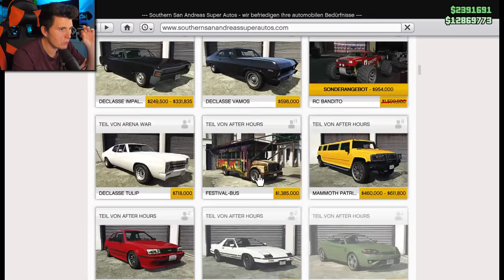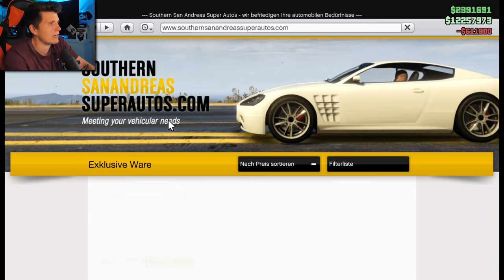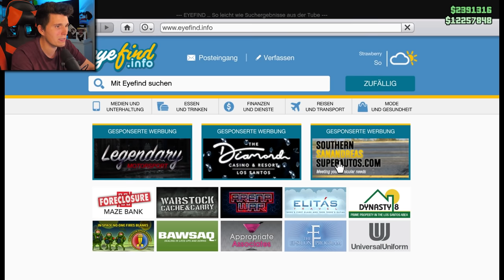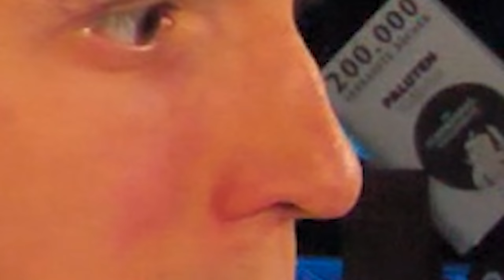Ich kaufe den XXL HUMMER für 500.000$ | GTA Online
Heute kaufen wir uns endlich mal wieder ein neues Auto! Viel Spaß bei einer neuen Folge von GTA Online zusammen mit @GermanLetsPlay @Zombey @maudado